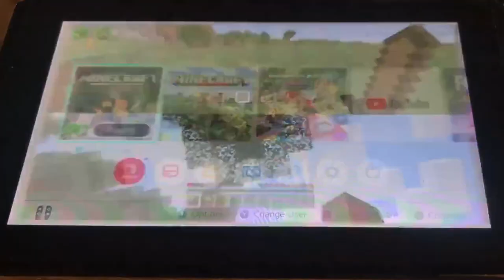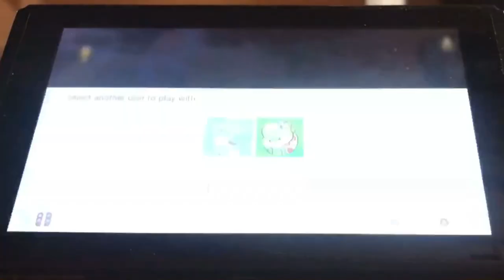(C) Minecraft manhunt. I won?